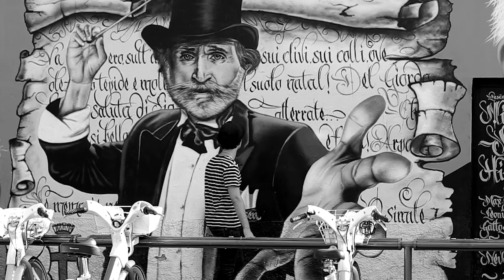Riggio - Ad Esempio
Ad esempio non ho la stoffa del terzino.

Testo, musica, produzione ed esecuzione: Riggio Stefano
Mix: Il Vicolo Studio (Milano)
Master: Eleven Studio ( Busto Arsizio)